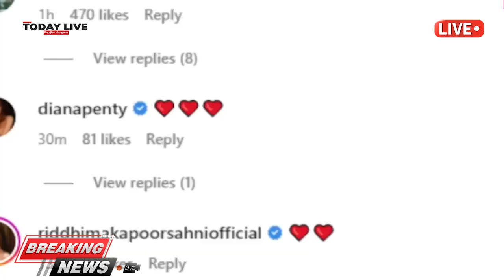Athiya-Kl Rahul के संगीत में झूमे Suniel Shetty, मेहंदी फंक्शन में नानी के झुमके पहने दिखी दुल्हनिया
जैसा कि आप सब जानते हैं कि अथिया शेट्टी और क्रिकेटर केएल राहुल 23 जनवरी को शादी के बंधन में बंधे थे। बेहद इंटीमेट वेडिंग होने के बावजूद,अथिया और केएल राहुल की शादी सुर्खियों में छाई रही। और अब अथिया एक-एक कर अपनी शादी के तमाम फंक्शन से जुड़ी अनदेखी तस्वीरें शेयर कर फैंस को विजुएल ट्रीट दे रही है। इस बार अथिया ने अपनी वेडिंग एल्बम की नई किश्त में मेहंदी और संगीत की तस्वीरें शेयर कर फैंस की मौज करवा दी है।athiyashetty